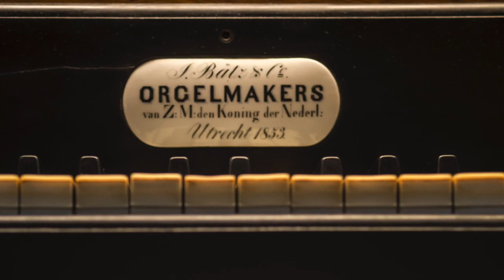OLIVIER MESSIAEN: LE BANQUET CÉLESTE | GERBEN BUDDING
Le Banquet Celeste du compositeur français Olivier Messiaen, joué par l'organiste néerlandais Gerben Budding.

Gerben Budding (1987) est un musicien international qui exerce en tant qu’organiste de concert et musicien d’église. Il est organiste titulaire de l’église Saint-Jean de Gouda et y joue sur le superbe orgue Moreau de 1736. Il joue par ailleurs les vêpres à la cathédrale d’Utrecht qui contient le célèbre grand orgue Bätz de 1831.

Gerben a suivi sa formation au conservatoire d’Utrecht. Il y a obtenu un Bachelor et un Master en Improvisation à l’Orgue (avec mention summa cum laude), une qualification d’enseignement de premier cycle en tant que musicien d’église et un Bachelor et un Master en direction de chœur (avec distinction).

Il a remporté le premier prix au concours international d’orgue ‘Agati-Tronci’ à Pistoia (Italie), le second prix au concours international Schnitger à Alkmaar, le prix Litaize au Concours International César Franck à Haarlem et le prix du public au concours d’improvisation de Dudelange (Luxembourg).

EN:

Le Banquet Celeste by the French composer Olivier Messiaen, played by the Dutch organist Gerben Budding.

Gerben Budding (1987) is internationally active as a concert organist and church musician. He is director of music of the Sint-Janskerk in Gouda with its beautiful Moreau organ from 1736 and vesper organist at the Utrecht Domkerk with its famous Bätz organ from 1831.

He received education on the conservatory in Utrecht. There he got his Bachelor and Masters’ degree Organ with improvisation (both summa cum laude), a first-grade qualification as church musician and a Bachelor and Masters’ degree Choir Direction (with honours).

He won the First Prize at the international organ competition ‘Agati-Tronci’ in Pistoia (Italy), the second prize at the international Schnitger competition in Alkmaar, the Litaize Award at the international César Franck competition in Haarlem and the Public Award at the improvisation competition in Dudelange (Luxemburg).

DE:

Le Banquet Celeste des französischen Komponisten Olivier Messiaen, gespielt vom niederländischen Organisten Gerben Budding.

Gerben Budding (1987) ist international als Konzertorganist und Kirchenmusiker tätig. Er ist Hoforganist der Goudaer Sint-Janskerk und bespielt dort die wunderschöne Moreau-Orgel aus dem Jahre 1736. Als Vesperorganist ist er darüber hinaus mit der Utrechter Domkerk mit der berühmten Bätz-Orgel aus dem Jahre 1831 verbunden.

Seine Ausbildung absolvierte er am Utrechter Konservatorium. Dort erhielt er einen Bachelor- und Mastergrad im Bereich Orgel mit Improvisation (beide summa cum laude), eine Zulassung ersten Grades als Kirchenmusiker und einen Bachelor- und Mastergrad im Bereich Chorleitung (mit Auszeichnung).

Er gewann den ersten Preis des internationalen Orgel Orgelwettbewerbs „Agati-Tronci“’ in Pistoia (Italien), den zweiten Preis des Internationalen Schnitgerwettbewerbs in Alkmaar, den Litaize-Preis auf dem Internationalen César Franck- Wettbewerb in Haarlem und den Publikumspreis des Improvisationswettbewerbs in Düdelingen (Luxemburg).

NL:

Le Banquet Celeste van de Franse componist Olivier Messiaen, gespeeld door de Nederlandse organist Gerben Budding.

Gerben Budding (1987) is internationaal actief als concertorganist en kerkmusicus. Hij is hoofdorganist van de Goudse Sint-Janskerk en bespeelt daar het prachtige Moreau-orgel uit 1736. Als vesperorganist is hij daarnaast verbonden aan de Utrechtse Domkerk met het beroemde Bätz-orgel uit 1831.

Zijn opleiding ontving hij aan het Utrechtse conservatorium. Daar behaalde hij een Bachelor- en Mastergraad Orgel met Improvisatie (beide summa cum laude), een eerstegraads bevoegdheid als Kerkmusicus en een Bachelor- en Mastergraad Koordirectie (met onderscheiding).

Hij won de eerste prijs op het internationale orgelconcours ‘Agati-Tronci’ in Pistoia (Italië), de tweede prijs op het Internationaal Schnitgerconcours in Alkmaar, de Litaize-prijs op het Internationaal César Franck Concours in Haarlem en de publieksprijs op het improvisatieconcours in Dudelange (Luxemburg).

About the recording:

Opnamedatum: 25 augustus 2012
Audio: Erik Kleinsmit

Foto's en video: Pim van de Beek